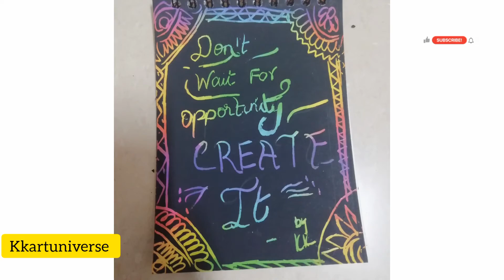calligraphy in scratch book step by step